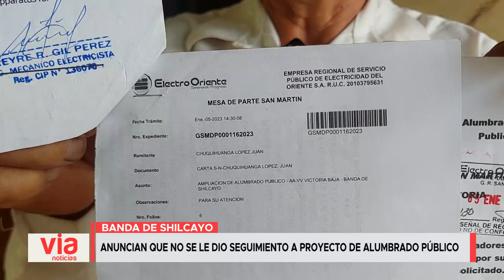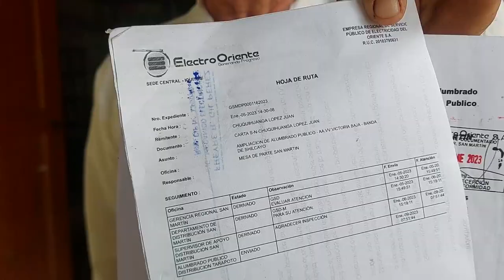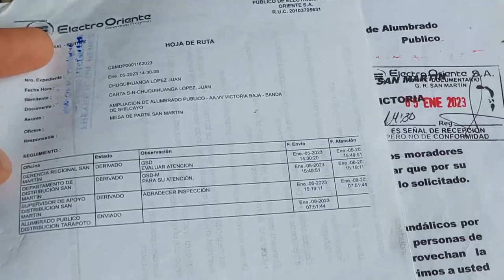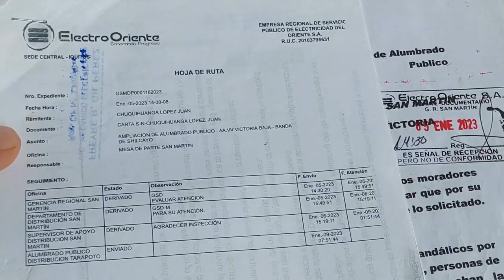Anuncian que no se le dio seguimiento a proyecto de alumbrado público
Luego de tomar conocimiento de la solicitud para la instalación de alumbrado público en este puente sobre la quebrada Choclino, esta mañana el expresidente de la asociación de vivienda Victoria Baja, señaló que, durante su gestión, realizó los trámites para la instalación de postes de alumbrado público, proyecto que al parecer no le dieron seguimiento.